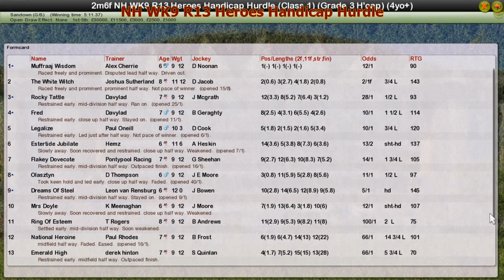NH WK9 R13 Heroes Handicap Hurdle